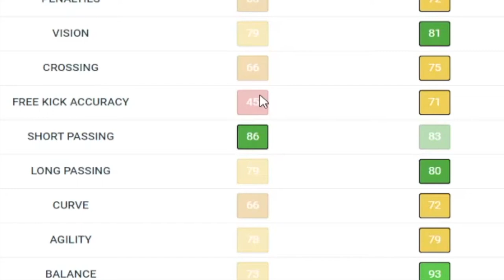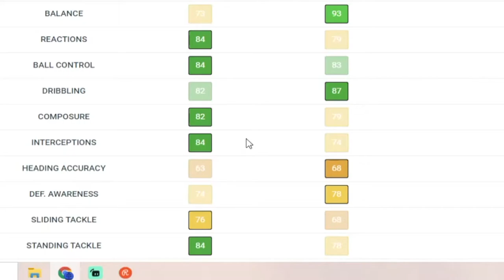The CHEAP Renato Sanches // Inform Fofana Review // FIFA 22 Ultimate Team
Hey guys,
Today we review inform fofana on fifa 22 ultimate team. He has an all around card very similar to the inform renato sanches from fifa 21. His stats are great, he has great work rates, he's 6'1, and he's less than 20k. What more could you want?

fut 22, fifa 22 ultimate team